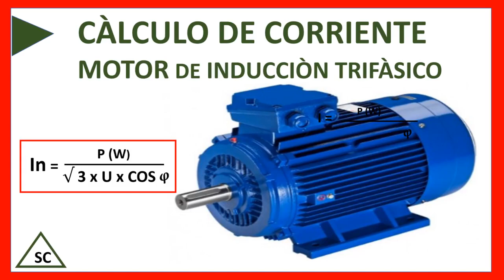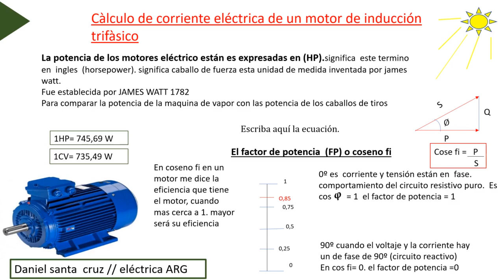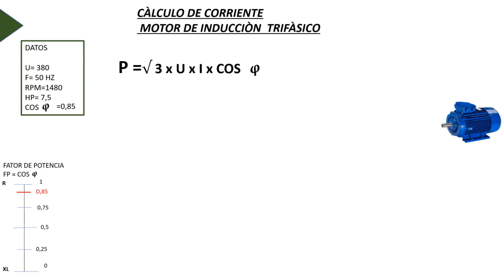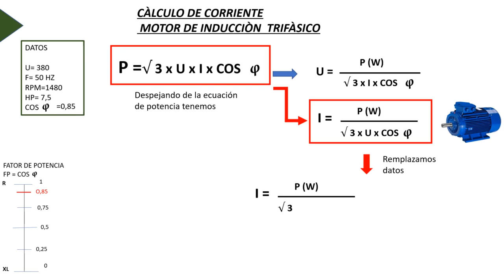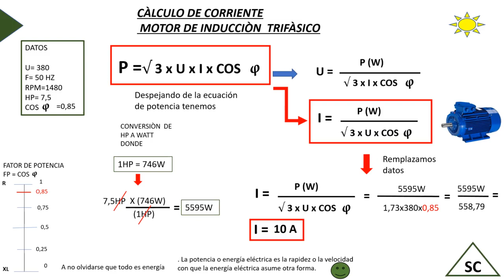cálculo de corriente motor trifásico asincrónico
en este video se explica como se cálcula la corriente de motor asincrònico de induccion trifásico de uso industrial y también resisdencial..  se explica el coseno de fi  brevemente.

Saludos a todos video ATP